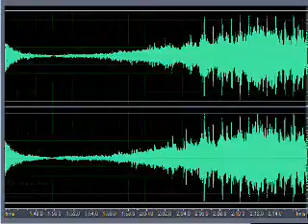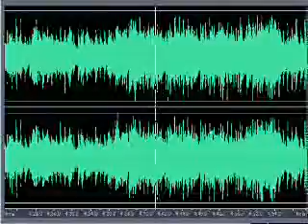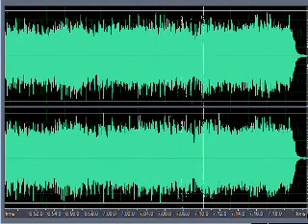Affairs in Babylon Thunder of Another Night Refugee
Two songs which, imho, should be treated as one.
Thank yous to CamStudio and CoolEdit Pro for the ability to do this video. It's my first attempt at the graphical display so be kind.